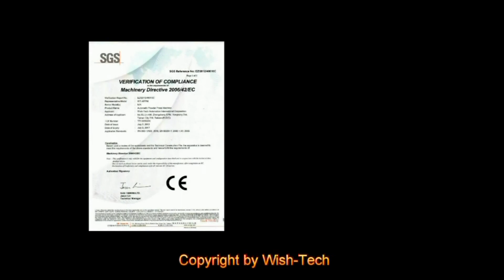APPM Standard & Advance type 1080p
The Power of Powder
The world's NO.1 Choice.